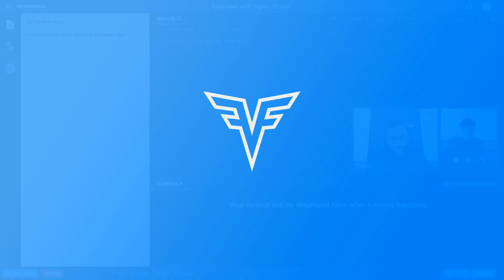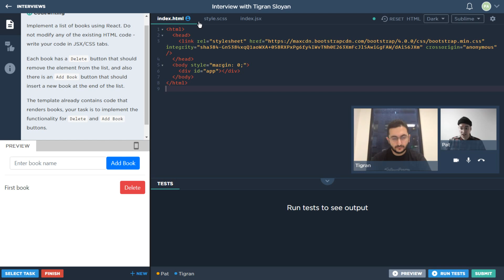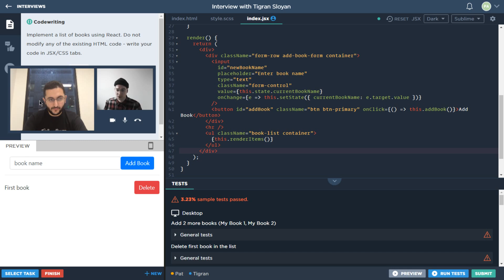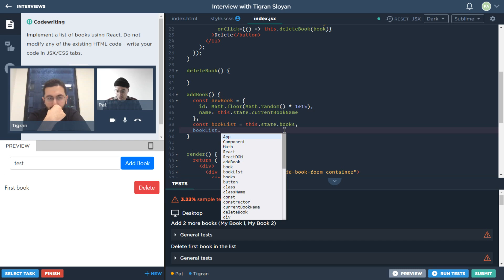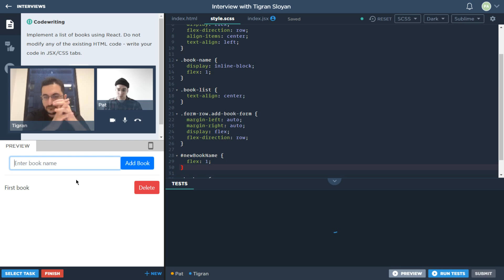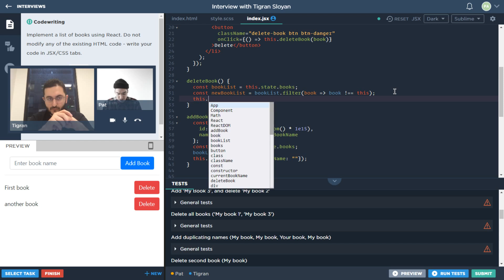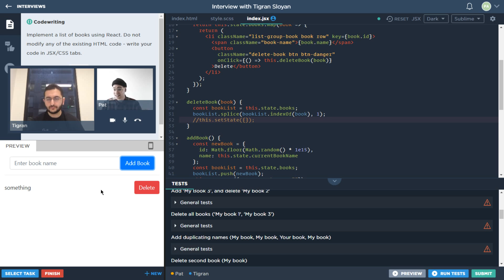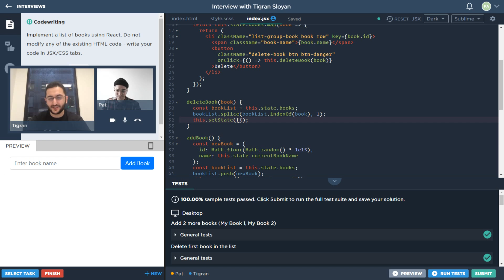Testing React JS Skills | Measuring Dev Skills With CodeSignal | Episode #2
Pat and Tigran look at another type of user-interface task for automating front-end skills assessment. This time it involves some dynamic page elements, so we'll be using Javascript, as well as the popular front-end library React.